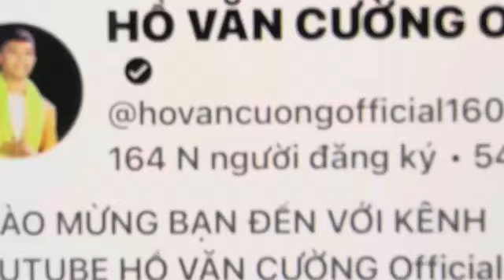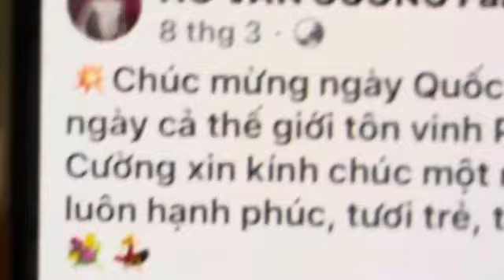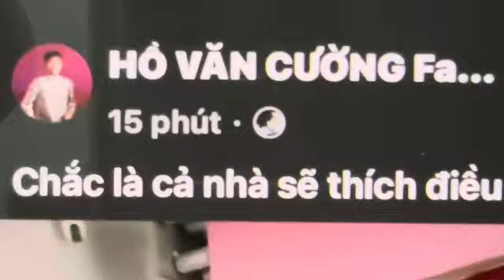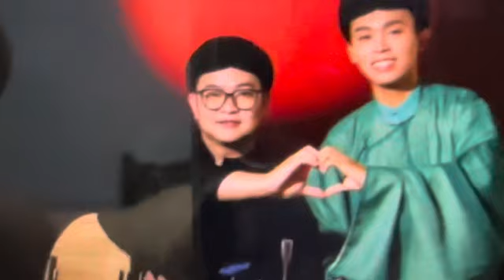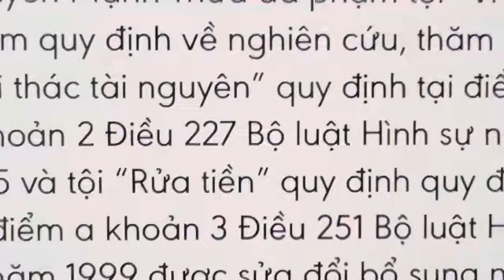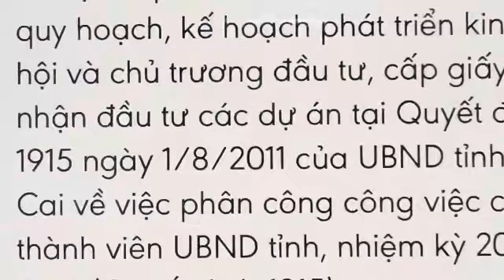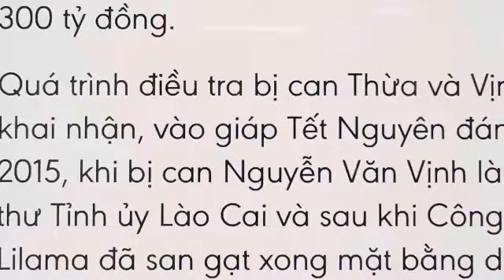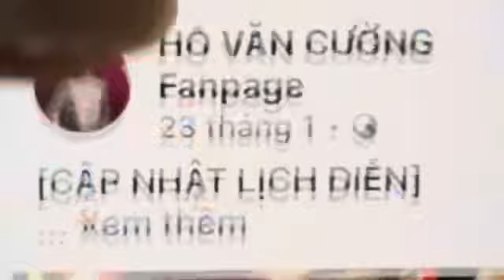Hồ Văn Cường Hé Lộ Siêu Phẩm Gì Đây?